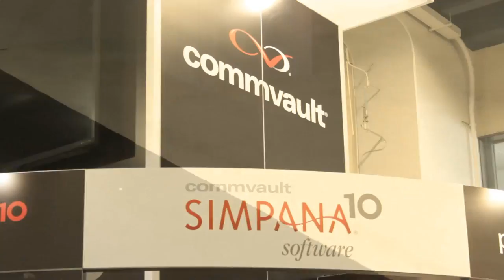Bill Fathers | VMworld 2013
Bill Fathers, SVP and GM at Cloud Services, VMware, discussed the company's hybrid and public cloud strategies with theCUBE co-hosts John Furrier and Dave Vellante, live at VMWorld 2013.

Talking about hybrid cloud adoption in the enterprise, Fathers explains, "every enterprise client we speak to has already started to experiment with public cloud," they are already experimenting VMware and private cloud. Thus, "we're focusing on offering a public cloud solution that's entirely compatible with their private cloud."

The challenge of hybrid cloud is that "you've got to sort out a lot of stuff at the infrastructure layer" to make it work. The industry is still a few years out from having a solution allowing apps fully function in the hybrid cloud.

Disaster Recovery Goes Hand in Hand with Hybrid Cloud
Commenting on VMware's disaster recovery strategy, Fathers said DR was the perfect use case for the hybrid cloud, allowing the creation of a DR environment that is compatible with the on premise hybrid. vCloud hybrid cloud, as a DR scenario, will start with data replication and some orchestration, and future development will add increased automation.

DR is an area where a lot of professional services help is required to re-engineer the processes. "We're probably going to create some professional services engagement packages that can help clients prepre for DR," Fathers said.

VMware Public Cloud -- Openness, Guaranteed Access to Service, Absolute Compatibility
Dave Vellante points out that Amazon is the gold standard of the public cloud at the moment and asked how VMware plans to compete with its offer. More specifically, he asks what part of their public cloud strategy is functional, and what will be added later on. "Today the underlying infrastructure itself is ready to go, it does provide the SLA, the governance, and the guaranteed access to services," responds Fathers. When using VMware's public cloud services, "you know for sure your application is going to run," thus "the main differentiator is absolute compatibility," and customers would no need to go through 3-4 months of testing which they'd have to do to put apps on other public clouds.

Although Amazon's SLAs were harshly criticized, Vellante said it was hard to find public cloud companies that are transparent on their SLA. He asked how VMware would approach the transparency issue. "We're going to be very transparent and have industry leading SLAs," Fathers states. Clients already trust their mission critical services on the VMware platform, they will need very high level SLAs to trust them to the public cloud.

Rish Sharing Strategy to Attract Enterprise Clients
"You can't get into the services business and talk to enterprise clients about moving meaningful workload, without having the conversation about risk," Fathers said, adding VMware will take a shared risk approach with its public cloud customers. It's a question of measured risk that's shared. "You can't go into the services market and not share the risk with the clients.

Enterprise customers  had zero tolerance on outages, Furrier notes, asking how VMware will address the scale growing pains problems and alleviate fear. Fathers says, "We're feeling very confident on basing our product on VMware technology." The company's approach involves spending time and effort to get the product right, as well as creating relationships with service providers, asking them to look at its cloud offerings, try vCloud and sell it to their customers. This up-front effort allows Cloud Services to leverage their extensive scale and experience.
Bill Fathers, VMware, at VMworld 2013 with John Furrier and Dave Vellante